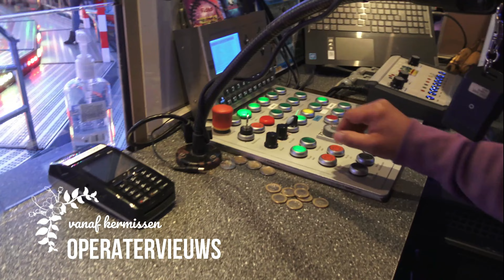Offride Kessel-Tanz Reminder (Höpler Schunkler) 4K